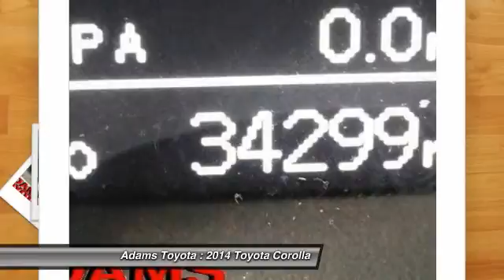2014 Toyota Corolla Lee's Summit MO T15863C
2014 Toyota Corolla S Plus

Adams Toyota
501 NE Colbern Road

Grab a score on this 2014 Toyota Corolla before someone else snatches it. Spacious but agile, its worry-free Automatic transmission and its strong Regular Unleaded I-4 1.8 L/110 engine have lots of personality for a bargain price. It is stocked with these options: Electronic Stability Control (ESC), Airbag Occupancy Sensor, Steel Spare Wheel, Body-Colored Door Handles, Curtain 1st And 2nd Row Airbags, Driver Foot Rest, Engine: 1.8L I-4 DOHC Dual VVT-i, Gas-Pressurized Shock Absorbers, Body-Colored Rear Bumper, Clearcoat Paint. You've done your research, so stop by Adams Toyota at 501 E Colbern, Kansas City, MO 64086 today to get a deal that no one can beat!